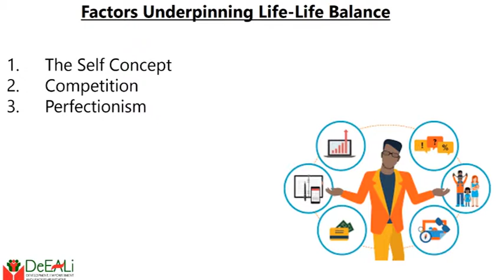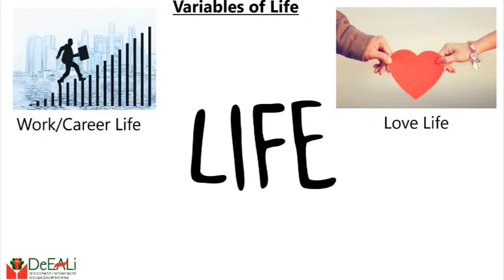Life-Life Balance: The Underpinning Factors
This week is a continuation of the Life-Life Balance discussion. We will be exploring the various factors that form the basis for the  Work-Life Balance phenomenon.